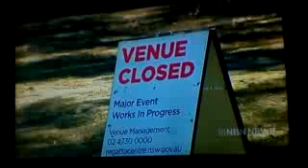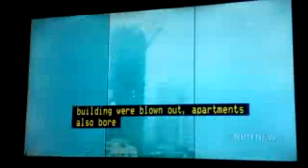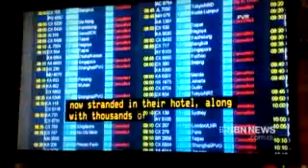NBN News Newcastle 16th September 2018 Part 1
With Jane Goldsmith (news)

Recorded off 9NBN Newcastle on September 16, 2018